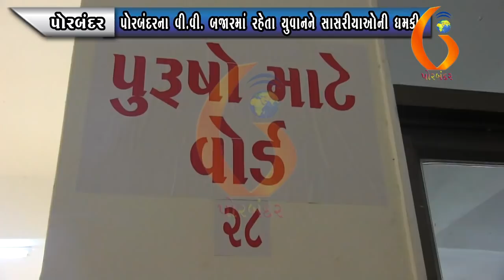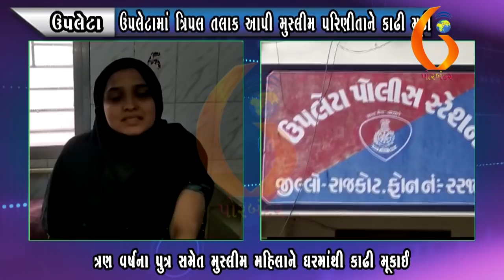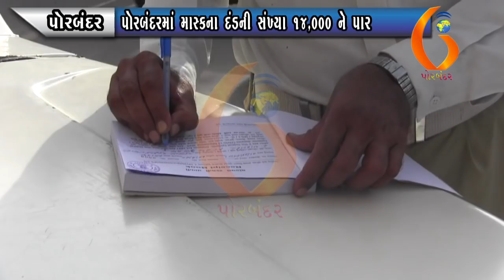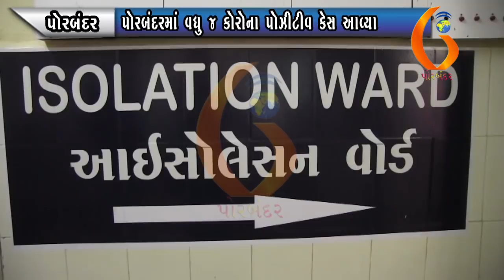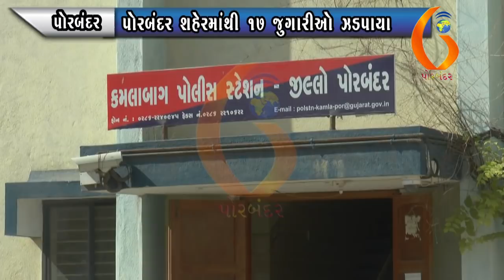Gujarat News Porbandar 11 08 2020